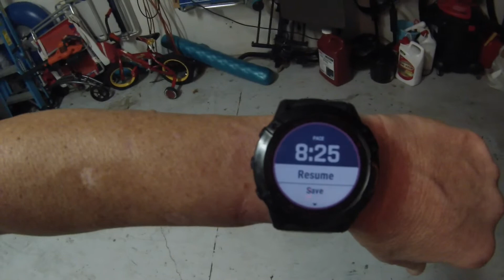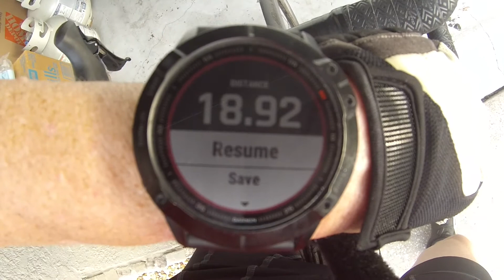I Suck @ Swimming 🏊‍♂️ My Triathlon Journey Season 2 Episode 42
Triathlon Training Prep(TTP)

Ironman Meal Plan 140.3
Meat is chicken only
Any vegetable
Eggs
Whey protein
Honey
2% milk
Water
Gatorade endurance
Any cereal
No soda/tea
Multivitamin